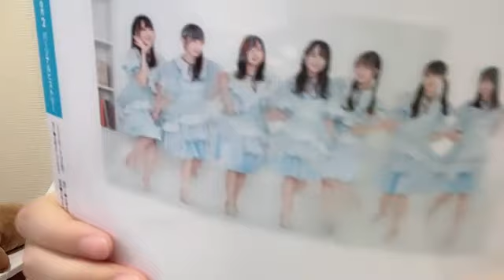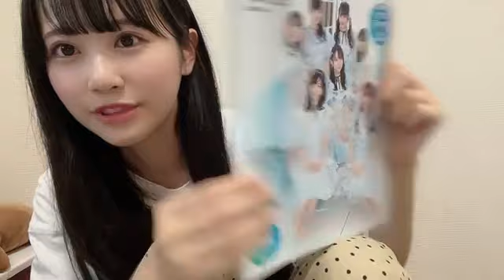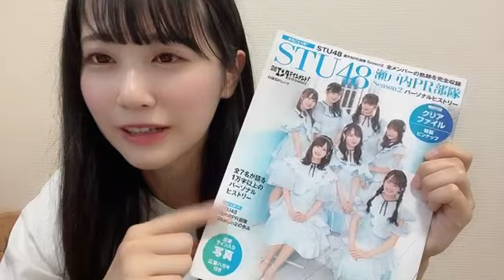48 NAKAMURA MAI 2023年06月05日18時15分13秒 中村 舞（STU48 ドラフト3期生）